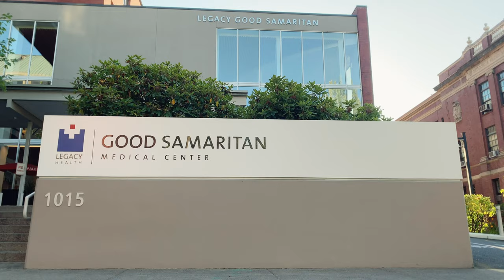Welcome To Head & Neck Surgical Associates Portland Oregon Oral Surgeons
Welcome to Head & Neck Surgical Associates, located in Portland, Oregon, our doctors are the leading researchers and experts in the field of head, neck and craniofacial surgery. Our oral surgeons are highly published authors and leaders in the fields of oncology, immunotherapy and virtual surgery techniques. Learn more about how HNSA is on the forefront of head & neck oral surgery in the Pacific Northwest.

We deal with the mouth,the face, the neck, the teeth and that really I think is an integral part of what defines somebody's individuality. And our goal is to not only deal to treat problems those reasons but kind of bring somebody back to what they were supposed to be. Well there's no other area in the body where so many senses are in such a confined part of the body. Your ability to speak, the ability to taste, to smell, to see all of these are affected in one way or another by cancer, by trauma, or by jawbone discrepancies. In my way of thinking, there's not another more challenging part of the human body. What's really interesting about the specialty of oral and maxillofacial surgery is that it straddles the two fields of both Medicine and Dentistry. And so by combining the expertise of those two fields it really provides us the tools for managing comprehensively the diseases that affect the face and head and neck region. Although we have similar practices and practice philosophies, we all have different subspecialty interests and I think that it allows us to not only work more efficiently but bounce ideas off each other and ultimately result in shorter operative time for patients and give them the best possible care we can give them. We were amongst the first in the world to integrate virtual surgical planning use of computers navigation certain guide stents that can help transfer a computer plan to the patient. The second innovation that we've been involved in has been transoral robotics surgery and one of the ones that I'm most excited about is immunotherapy. And that is boosting the immune response to fight cancer. All of that has been transformative for surgery in medicine particularly in the head and neck region. It's become standard of care practice to use that technology to allow us to achieve better outcomes more predictable outcomes and really decrease the side effects related to treatment for our patients. For 30 years our group has been a resource not only to this community, to our profession, and also to the health systems with whom we are privileged to work. We have a primary presence at Portland Providence Hospital and interact with their oncologists, other team members and their research activities. We for years have had relationships with Legacy Immanuel hospital, the level 1 trauma center and with Legacy Good Samaritan hospital, which is their oncology or cancer hospital. What is really special and important about that relationship is that it really brings that multidisciplinary approach to our patients. I feel fortunate to be in this kind of collaborative environment where we push each other and push the boundaries of what we can do with medicine dentistry and surgery to allow our patients to get the highest level of care. Use multiple heads multiple really smart talented and highly trained people that come together to approach a problem and it is through that collective rather than the single that I think we can improve and optimize patient outcomes.